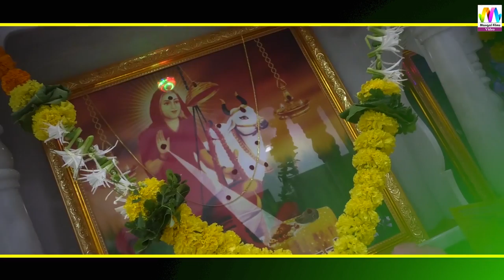गणेश जी के इस भजन के बिना अपूर्ण है आपकी पूजा और भक्ति जरूर सुने | Guru Kholo Hivda Ra Tala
❖Song : Guru Kholo Hivda Ra Tala
❖Album : - Kundan Singh Parmar Virar Live
❖Singer :- KUNDAN SINGH PARMAR
❖Director :- Kailash Choudhary
❖Editor :- Supriya Kumar
❖Music Label :- Mangal Film Production
❖Category :-Devotional
❖Sub Category :- Ganpati Vandana
DIGITAL PARTNER : RDC MEDIA PVT LTD